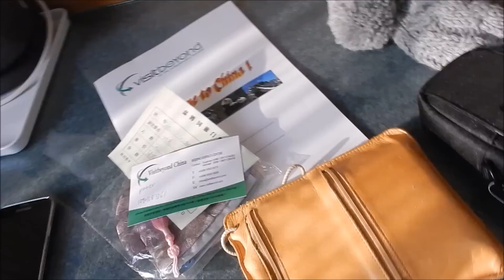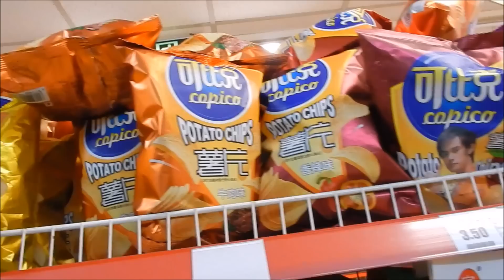vlog1 Kina: dag på hotellet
Hej, detta är min första video som jag publicerar. Ursäkta om videorna kommer ut lite sent.